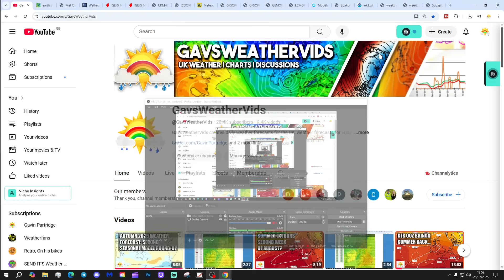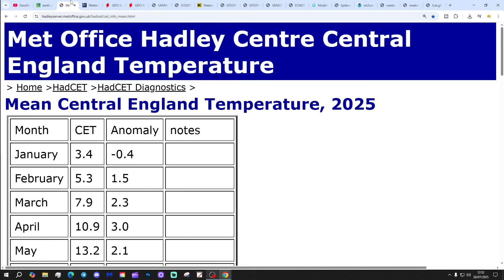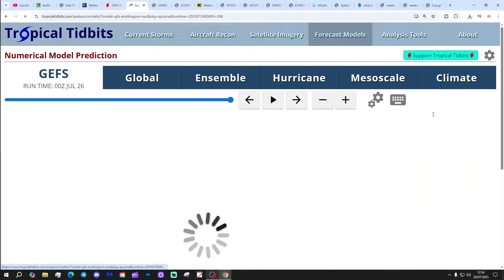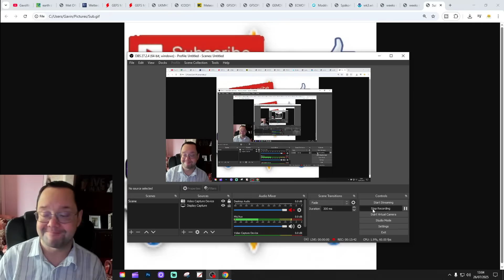Ten Day Forecast: Will The Weather Turn Hot Again In The First Half Of August?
Hello everyone and thanks for tuning in to today's ten day forecast video update. We're going to look at the weather for the next ten to fourteen days. Day ten will take us to 5th August - and we'll be able to extend out beyond that with the extended GFS and ECM ensembles (they run to around a couple of weeks)  We'll have a look at CFS V2 for the next four weeks getting us to the second half of August at the end of the video...

💡  Video Credits: 💡

💡  GWV Links: 💡